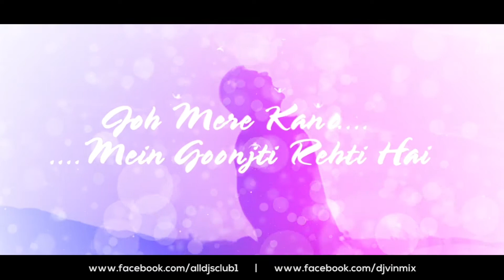Toh Phir Aao (Remix) DJ Vin & Danish Khan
Awarapan [2007] Stars Emraan Hashmi, Shriya Saran and Mrinalini Sharma and was Produced By Mukesh Bhatt and Directed By Mohit Suri. The Music For The film was Composed By Pritam.

Song : Toh Phir Aao (Remix)
Remix : DJ Vin & Danish Khan
Movie : Awarapan
Singer : Mustafa Zahid
Lyrics : Sayeed Quadri
Label : Saregama
Year : 2007